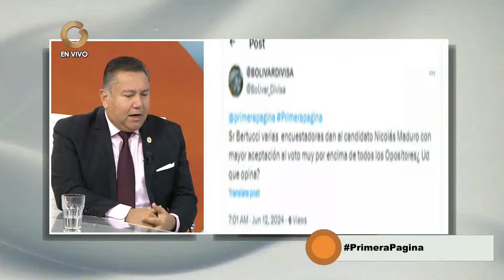Primera Página | Entrevista con Javier Bertucci (2/2)